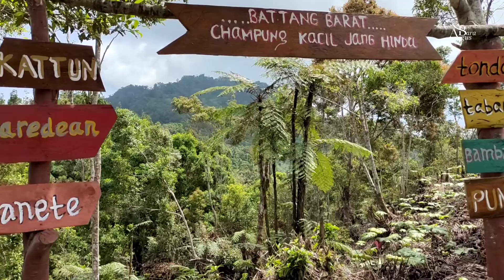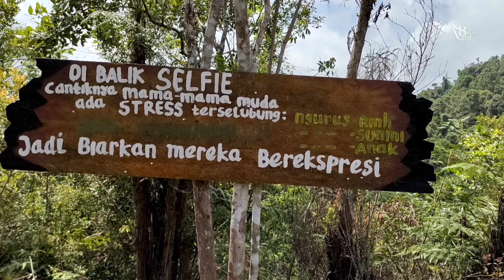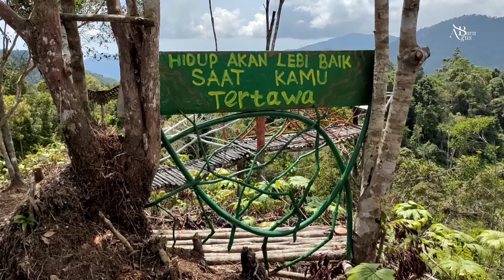TEMPAT WISATA TERBARU YANG SANGAT INDAH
Wisata terbaru Toraja banyak namun kadang sangat susah dijangkau.
kali ini wisata bukit sampuna walau jauh dari kota palopo dan kota Rantepao namun sangat mudah dijangkau karena di pinggir jalan poros palopo toraja.

wisata bukit sampuna ini terletak di kelurahan battang barat dan dirintis oleh balai konservasi sumber daya alam di nanggala.